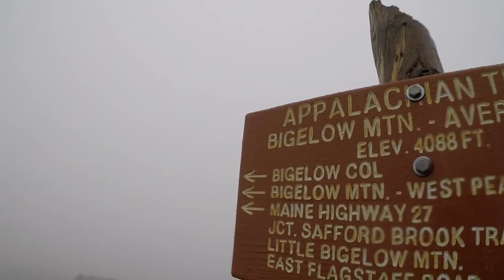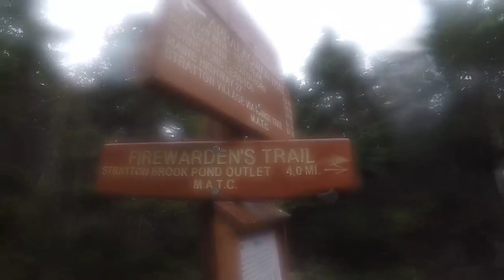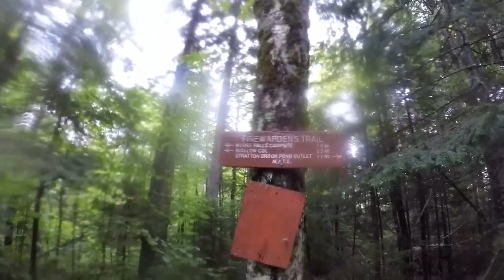Mt Bigelow West and Avery Peaks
Michael and Irene Bowman
#63+64 of NE67
8/18/2018